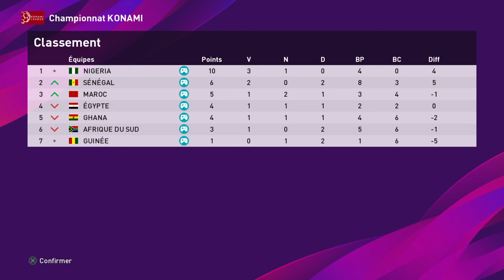Éliminatoire Coupe du monde Zone Afrique Classement provisoire journée 4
Le Nigeria reste toujours en tête.Le Sénégal et le Maroc se relance.L'Égypte,le Ghana et Afrique du Sud doivent faire attention.La Guinée droit impérativement se relancer